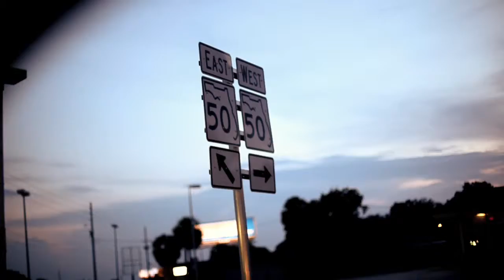Cinematographer Reel - Matthew Richards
From one reality to the next, all things are subjective, but nothing escapes the eye of the lens.